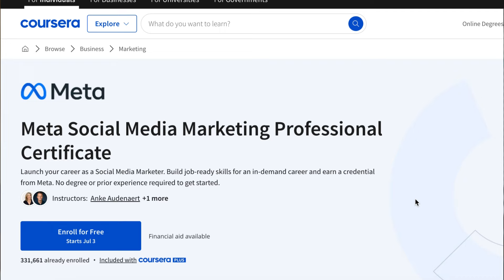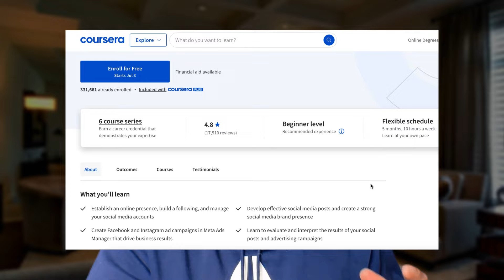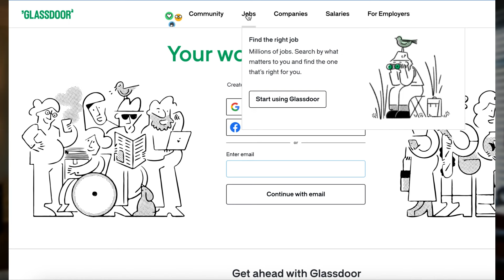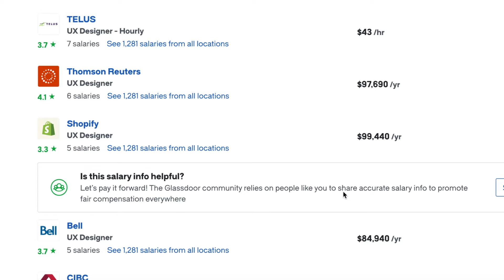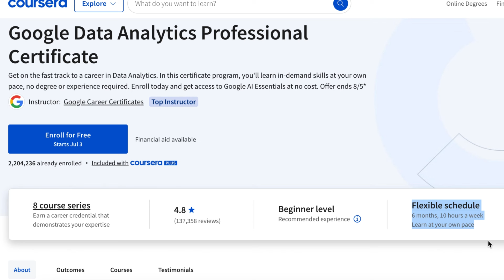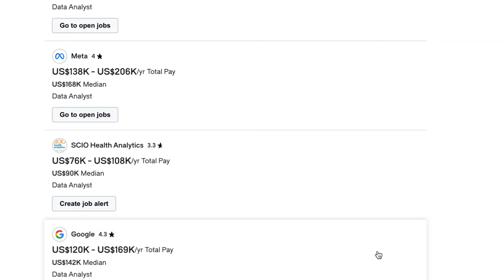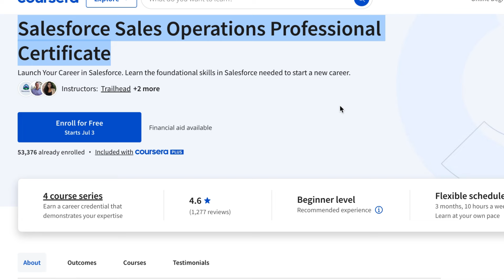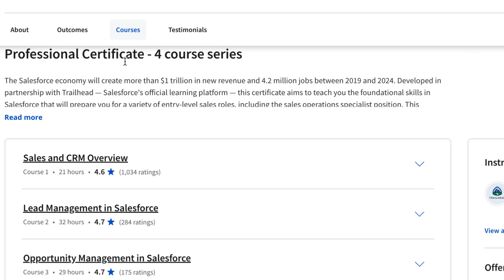Get $100K Job Offers Fast: Top Certifications to Accelerate Your Career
No Degree Required. Discover High-paying remote job opportunities in 2024 with these 11 certifications. Unlock how much you can earn with each certification and elevate your career in the remote job market today. Stay ahead of the competition by choosing the best certifications tailored for success in high-level roles. Don’t miss out on boosting your earning potential – watch this video to find out which certifications are right for you in 2024!